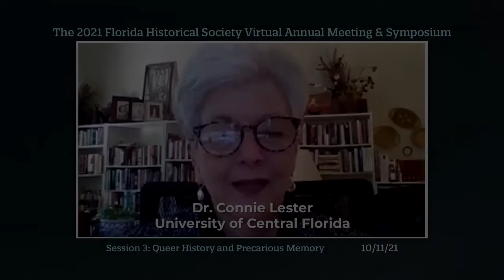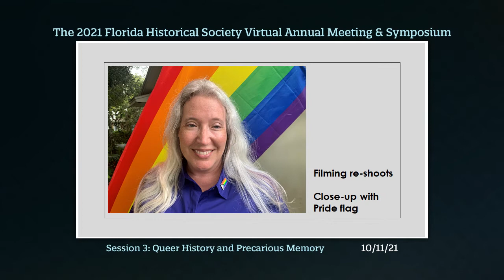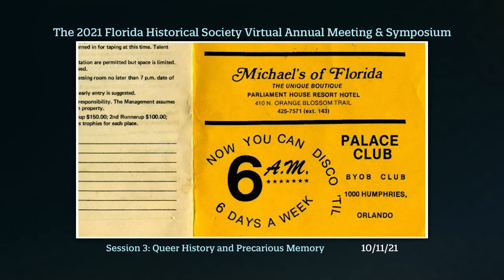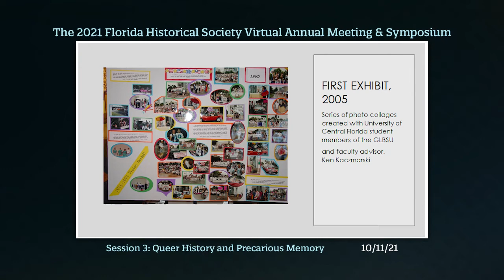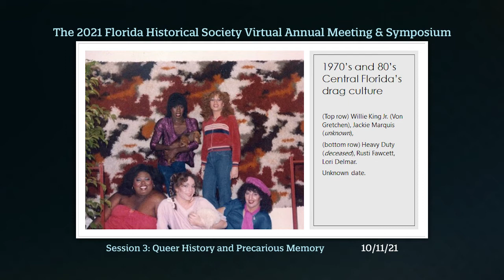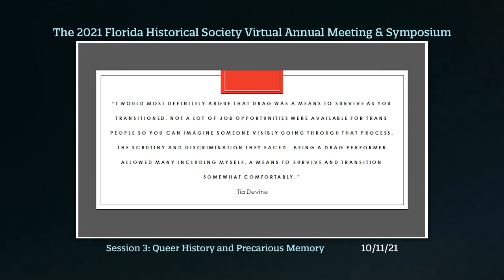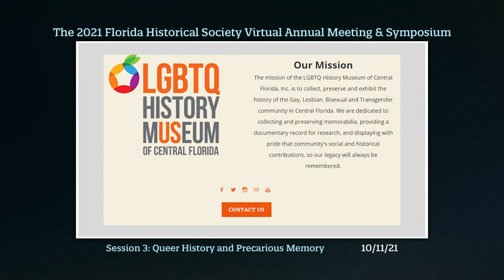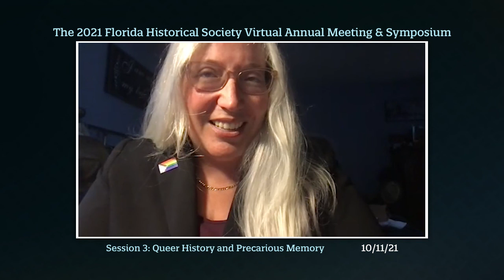FHS 2021 Virtual Annual Meeting & Symposium - Session 3: Queer History and Precarious Memory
Connie Lester from the University of Central Florida moderates a discussion with UCF graduate students Nikki Fragala Barnes and Alexis Rodriguez, who both work with the LGBTQ History Museum of Central Florida. A focus of the research discussed is the Parliament House Resort in Orlando.